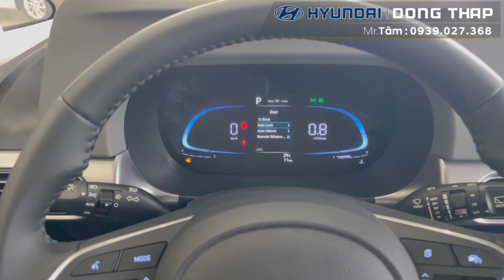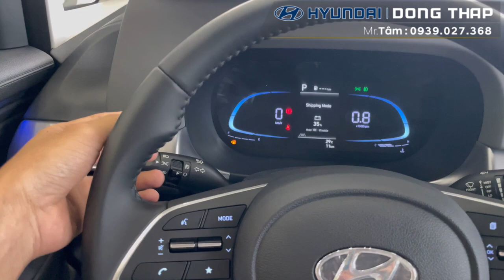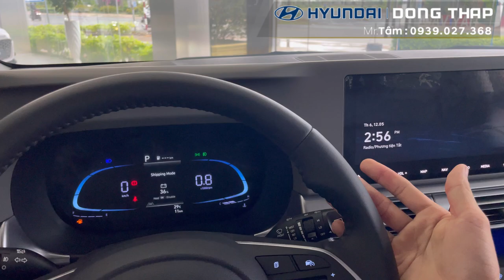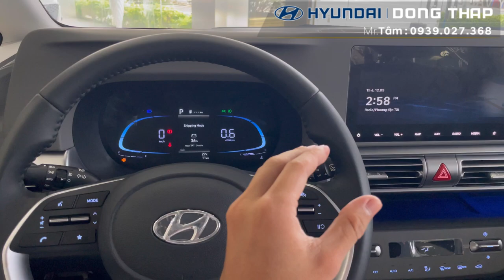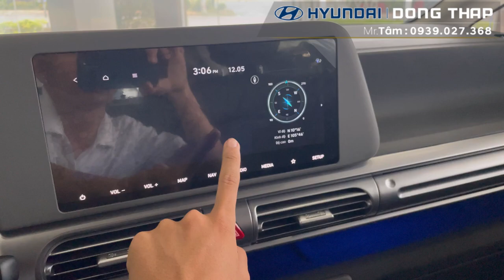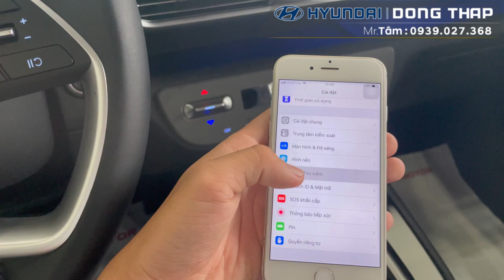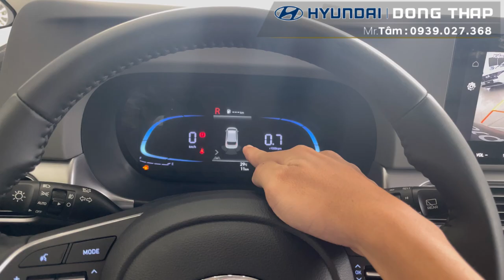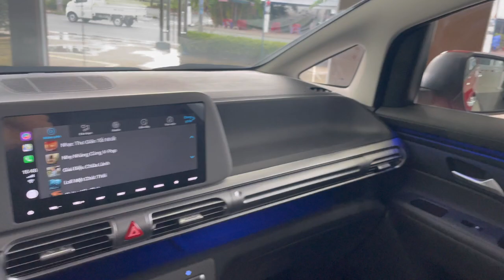Hyundai STARGAZER | Hướng Dẫn Sử Dụng Hyundai Stargazer Cao Cấp Chi Tiết Từng Phím Chức Năng.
Hướng Dẫn Sử Dụng Hyundai Stargazer Cao Cấp Chi Tiết Từng Phím Chức Năng.
🔰 H Y U N D A I   Đ Ồ N G   T H Á P 🚘
📲Hotline/Zalo: 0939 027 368 Tâm Hyundai
                 𝗕𝗮̉𝗼 𝗵𝗮̀𝗻𝗵 𝘁𝗶̀𝗻𝗵 𝗰𝗮̉𝗺 𝘁𝗿𝗼̣𝗻 đ𝗼̛̀𝗶
                   Tận tình như người Thân
                     Tận tâm như người nhà
📲Liên lạc với Tâm qua :
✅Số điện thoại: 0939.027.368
🏢Showroom 1S : 89 Nguyễn Huệ, Phường 1, TP . Cao Lãnh, Đồng Tháp

Stargazer các phiên bản
So sánh các phiên bản Stargazer
Stargazer Tiêu chuẩn
Xe 7 chỗ Stargazer
Giá xe Stargazer
Stargazer IVT Cao cấp 6 ghế